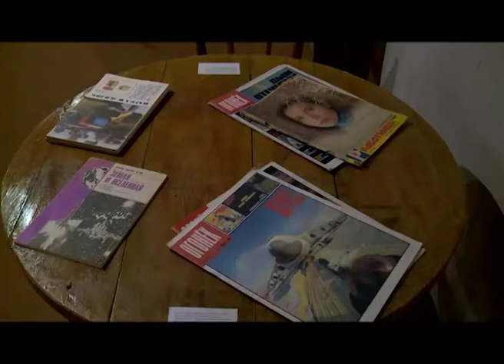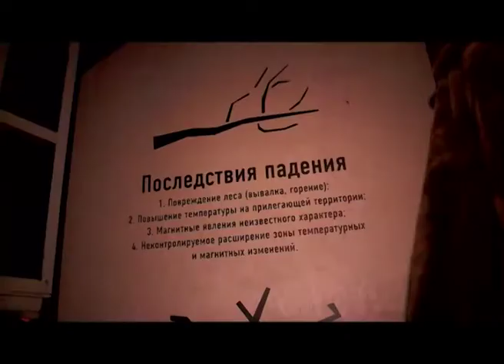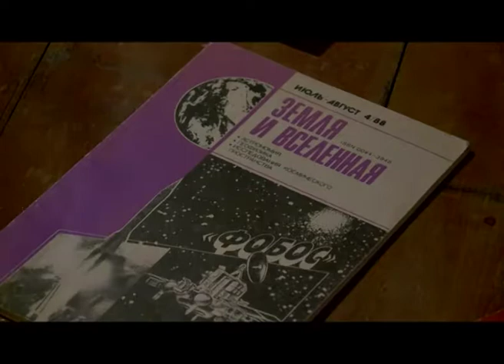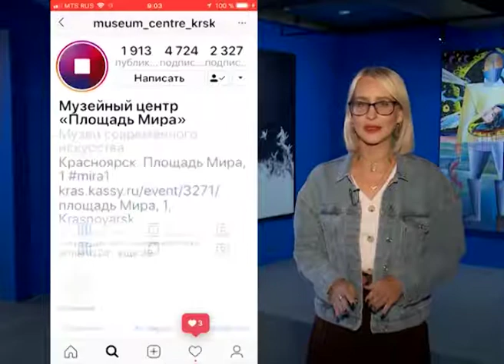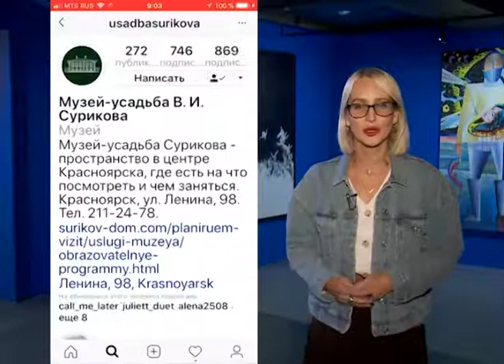Наша культура от 13.09.18